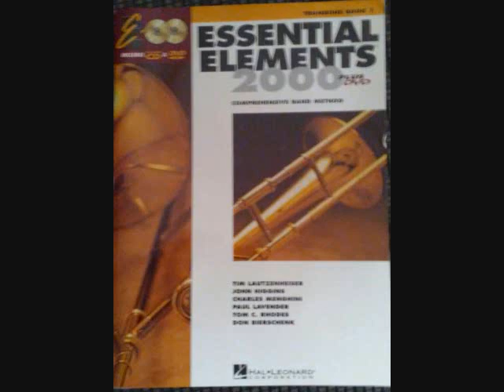Trombone Method Page 24 of Essential Elements 2000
Playing through the Essential Elements 2000 publication for Trombone. Recording done with Audacity software. Multi-tracked between voice and Trombone.

Special Trombone Exercise - Lip Slurs
119. Grenadilla Gorilla Jump No. 1
120. Jumpin’ Up and Down
121. Grenadilla Gorilla Jump No. 2
122. Jumpin’ for Joy
123. Grenadilla Gorilla Jump No. 3
124. Jumpin Jacks
125. Essential Elements Quiz